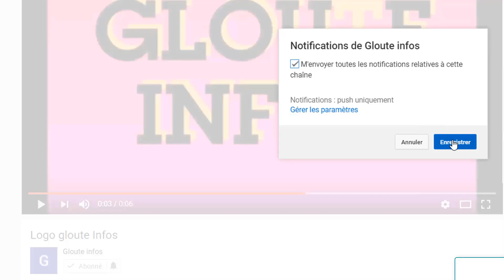Urgence! La succession d'Alassane Ouattara se complique au RHDP Adjoumani s'attaque farouchement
Urgence! La succession d'Alassane Ouattara se complique au RHDP Adjoumani s'attaque  farouchement a Gbagbo